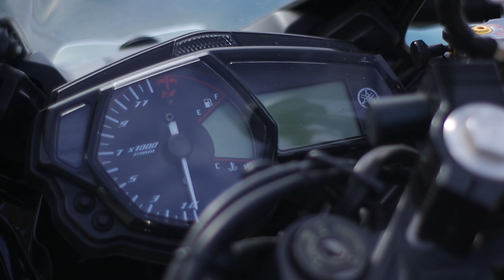Yamaha R3 2015 model test drive | Iba talaga pag 300cc ang motor 🔥🔥🔥